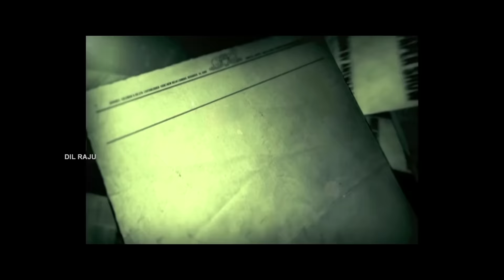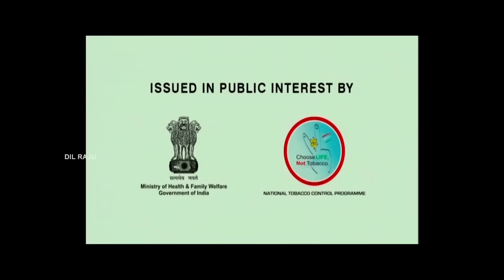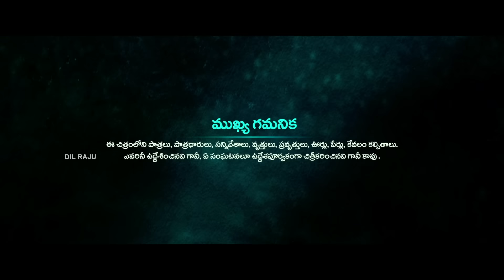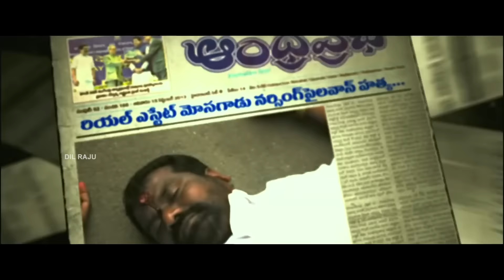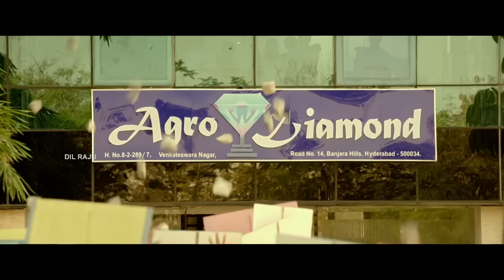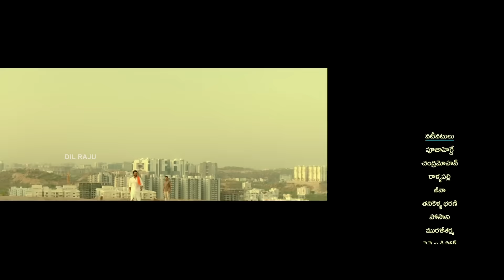DJ Duvvada Jagannadham | Telugu Full Movie 2017 | Allu Arjun, Pooja Hegde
Watch DJ Duvvada Jagannadham Full Movie. DJ Movie Stars AlluArjun, PoojaHegde Produced by Dil Raju & Directed by Harish Shankar.

Movie - DJ Duvvada Jagannadham
Cast - Allu Arjun, Pooja Hegde
Screenplay - Ramesh Reddy, Deepak Raj
Story - Dialogues - Direction: Harish Shankar
Cinematography : Ayananka Bose
Editor: Chota K Prasad
Fights: Ram-Laxman
Art: Ravinder
Producer :  Dil Raju & Shirish
Digital Media : Nani
PRO : Vamsi Kaka